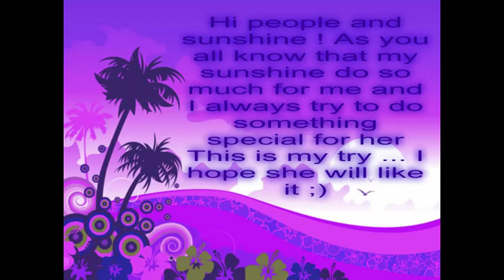For my sunshine Lovey Sasan , From Eman ❤️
I love you my kala chashma girl!